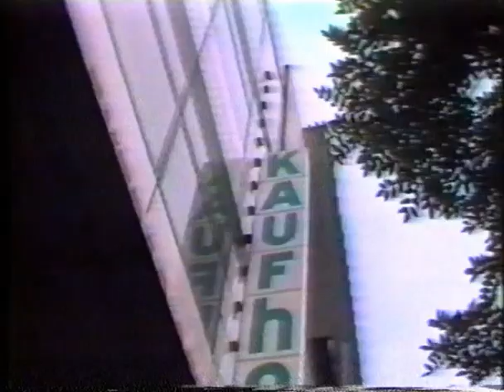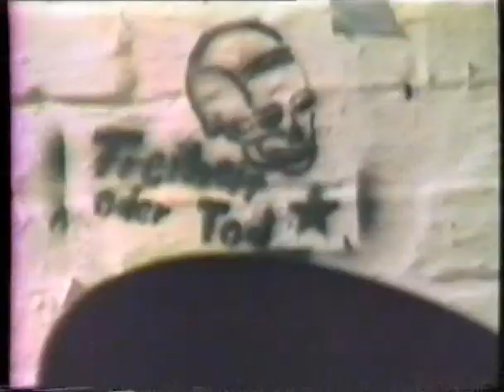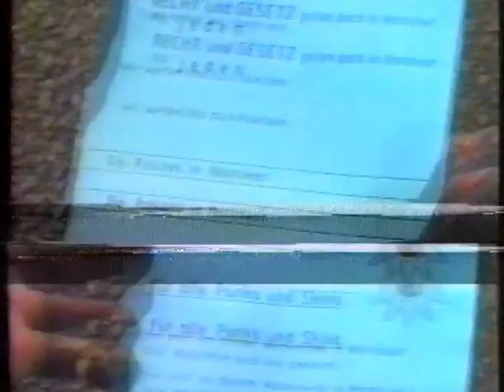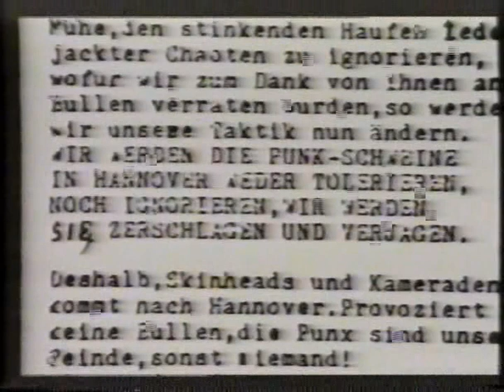Chaostage 1984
punx & skins united! movie about riots etc in germany. i think. actually i haven't got the slightest what this film is about.